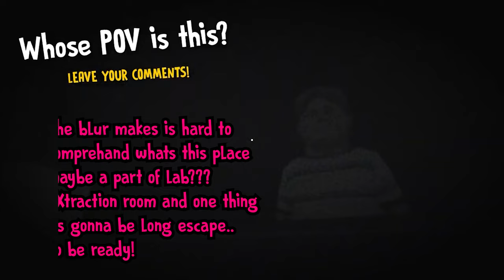ICE SCREAM 8 TRUE ENDING Gameplay SNEAK PEEK!🤩🔥 (with secrets) | New Ending Music | Keplerians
Ka-Chow!⚡